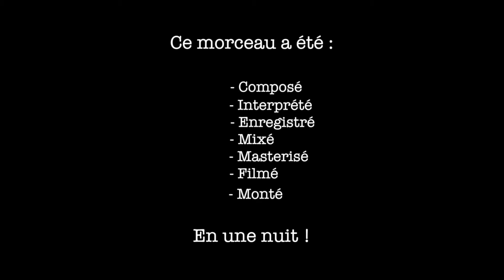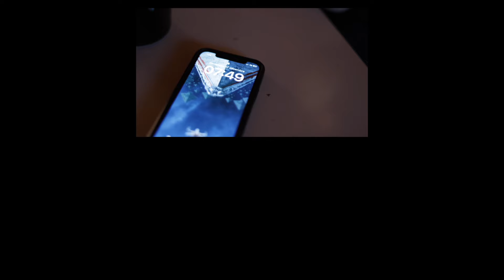Rich - One night session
Salut les petits potes !! Nouvel épisode, Composé, Interprété, Enregistré, Mixé, Masterisé, Filmé, en une nuit ! on a fini à 10h, c'était chaud mais c'est toujours aussi kiffant, merci à Maxime et Loic d'être restés avec nous jusqu'au bout !

Aux choeurs à distance à 3h du mat  : Nina Davi

Aux choeurs : Maxime, Mathieu, Jeremy, Arnaud, Mika

Et à la camera, le magnifique, le téméraire, le fabuleux, l'éternel : Loic Dumas